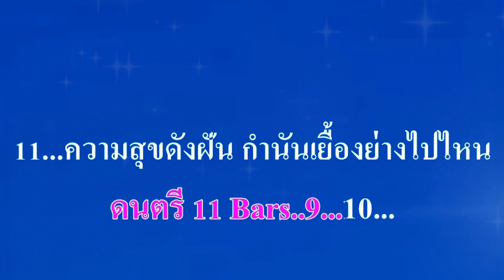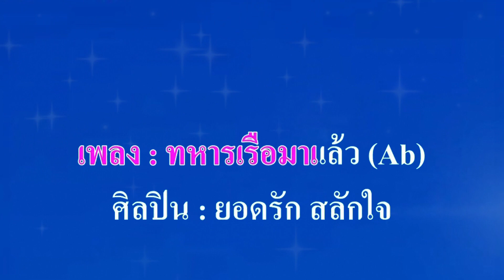♬เมดเลย์ ดื่มเพื่อลืมคนลวง กำนันกำใน จำปูน จำปา จำปี ทหารเรือมาแล้ว - ยอดรัก สลักใจ